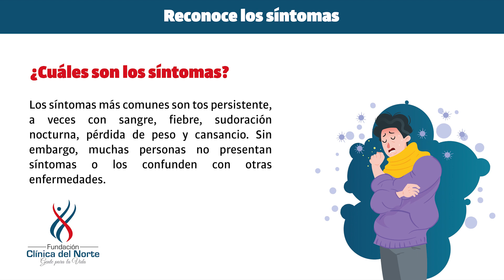¿Sabes qué es la Tuberculosis?, ¿Conoces sus síntomas y como se trasmite?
Te invitamos a conocer más sobre la tuberculosis.